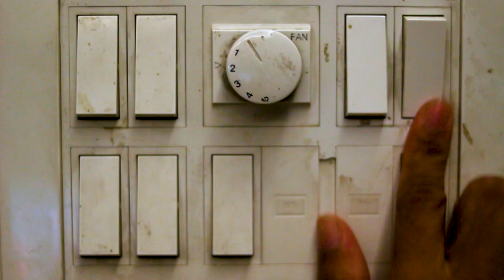Rhythm of the Light by Digannt Surti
Rhythm of the Light is an experimental timelapse short film.
It becomes a beautiful moment when we realize that Sun isn't moving at all but our Earth is rotating and that changes the light every second.

This timelpase film was shot over 6 days and consists of 1,992 total photographs.